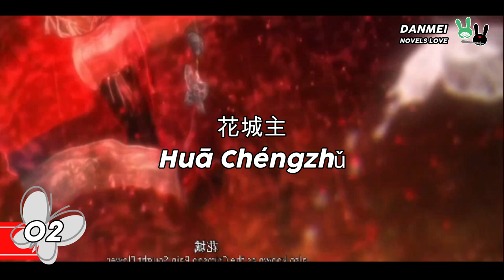🔎20 CUARIOSIDADES: HUA CHENG | Especial Cumpleaños | TianGuanCiFu 【天官赐福】| Heaven Official's Blessing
¡Hola Amantes del Danmei!

En esta ocasión les tengo 20 datos o curiosidades de nuestro Rey Fantasma favorito, me refiero a Hua Cheng. Él es el segundo personaje más importante de la novela Tian Guan Ci Fu(Heaven Official's Blessing)  y el interés amoroso de Xie Lian. Hua Cheng siempre será su seguidor más devoto.

TAMBIEN ESTÁ DISPONIBLE EN NETFLIX

No olviden:
✅ Comentar
✅ Compartir